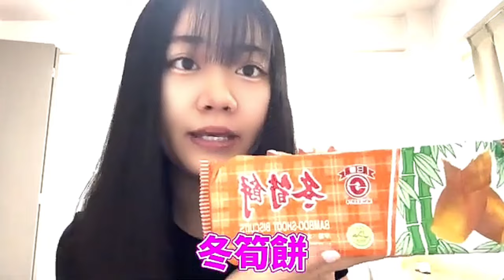【激推し】カルディで台湾人が感激！日本で見つけた台湾の味を本音レビュー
台湾人がおすすめする日本で台湾商品が買えるショップ『カルディーコーヒーファーム』
定期的に台湾フェアが開催されています。

こちらのリンクから台湾の商品が購入できます。

【撮影協力】
カルディコーヒーファーム(株式会社キャメル珈琲様)

教えて台湾では台湾に関するさまざまな情報を発信しています。
台湾グルメ、商品レビュー、台湾文化、中国語など
台湾についてたのしく学びましょう！
教えて台湾を通じて多くの方に台湾の魅力をお伝えします。

もっと中国語・台湾華語、台湾を学ぶなら
台湾中国語教室C-Tutor